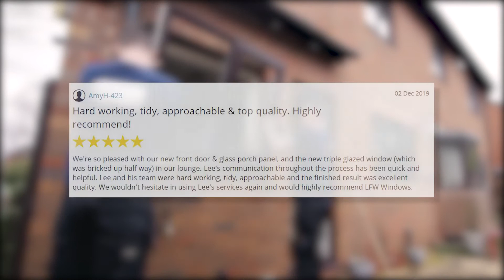Customer Testimonials Video - LFW Windows Ltd, Worcester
Over the years, LFW Windows Ltd, Worcester have helped many customers to improve their homes by installing beautiful windows, doors, conservatories and more. We are more than happy to listen to your requirements.

Unit 86K
Blackpole Trading Estate
West Hindlip Lane
Worcester
Worcestershire
WR3 8TJ